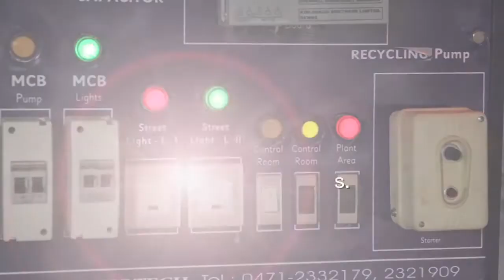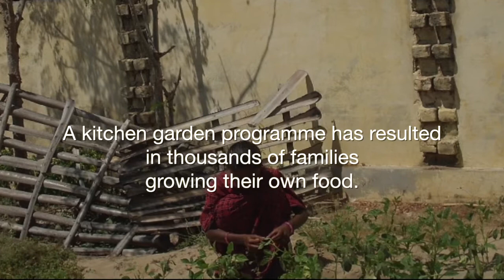Climate change -- ways to combat the local effects of climate change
Sustainable Ways of Combating the Effects of Climate Change at a Local Level. Tamil Nadu in Southern India suffers from the effects of climate change. Drought, soil erosion and water depletion are the main evidence of this. Social Change and Development (SCAD) works with villages on sustainable development schemes to improve water supply, food production and harness energy.